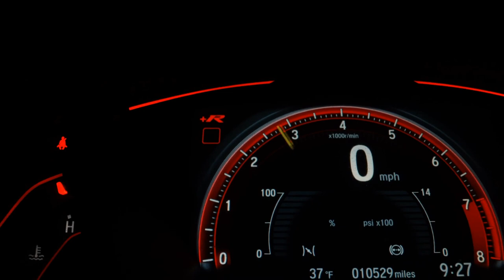FIAT STRADA - 2012 - Franca/SP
Dados do Veículo
Veículo: FIAT / STRADA 1.4 MPI WORKING CD 8V
Ano: 2011/2012
Combustível: FLEX
Portas: 2 PORTAS
Câmbio: Manual
Cor: BRANCA
KM: 124.100

✅ Alarme
✅ Ar Condicionado
✅ Ar Quente
✅ Direção Hidráulica
✅ Travas Elétricas
✅ Vidros Elétricos
✅ Trio Elétrico
✅ Porta Copos